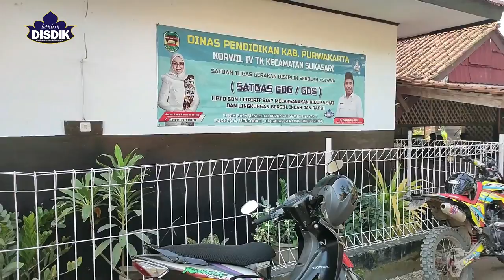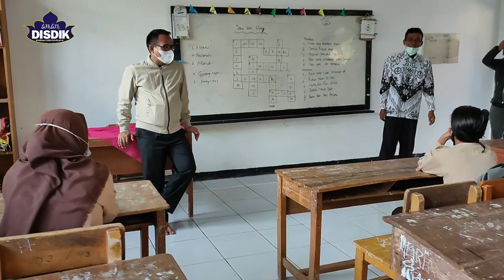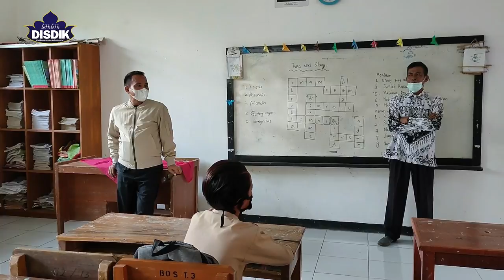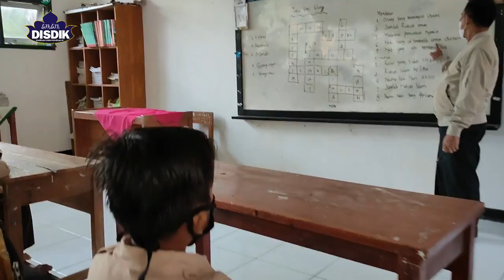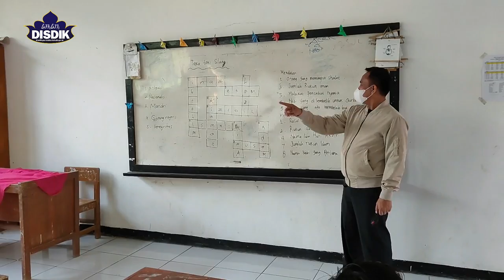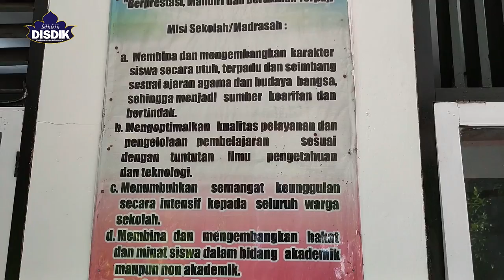MONEV PTM TERBATAS KADISDIK Dr.H.PURWANTO DIALOG LANGSUNG DG SISWA SDN 1 CIRIRIP SUKASARI PURWAKARTA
MONEV PTM TERBATAS Dr. H. PURWANTO DIALOG LANGSUNG DENGAN SISWA SDN 1 CIRIRIP SUKASARI PURWAKARTA
2. Halaman FB Purwakarta TV

Sampurasun